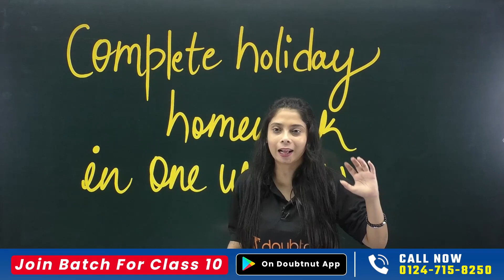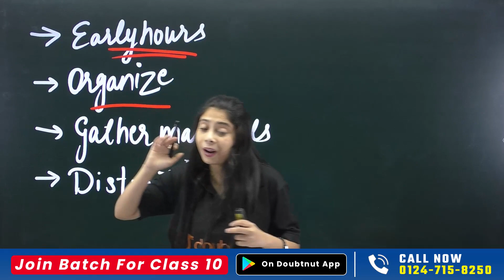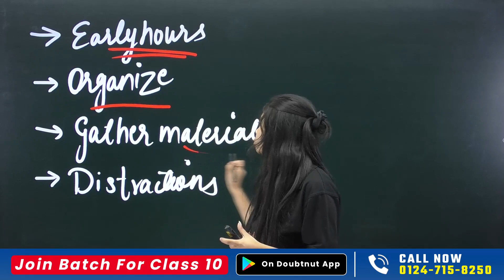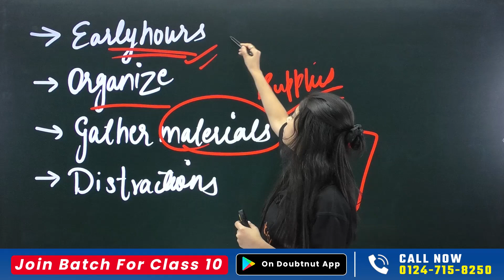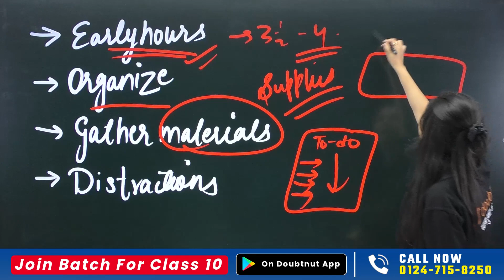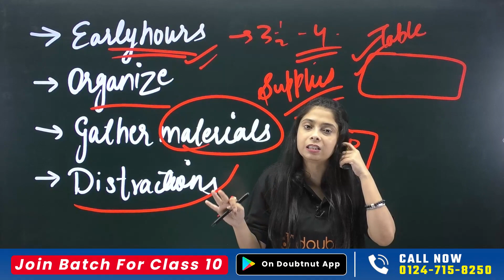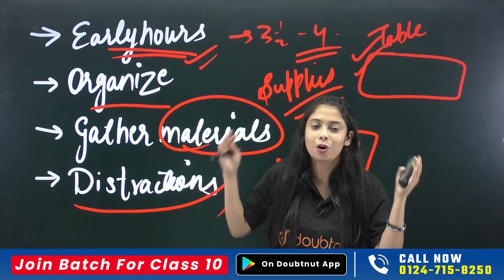Summer Vacation Homework Kaise Kare? | Use This Strategy to Complete Homework on Time | Must Watch !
Summer Vacation Homework Kaise Kare? | Use This Strategy to Complete Homework on Time | Must Watch !!! | Learn and Fun

how to complete summer vacation homework in 7 days,
holiday homework tips,
holiday homework tips and tricks,
class 10 summer vacation 2023,
class 10 summer vacation study plan,
tips for summer vacation for students,
study tips for summer vacation,
lean and fun,